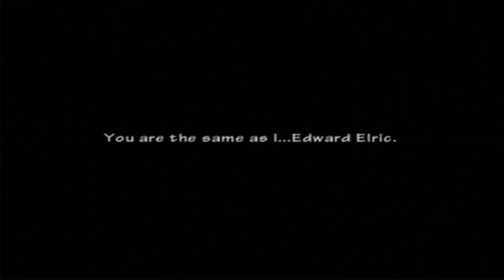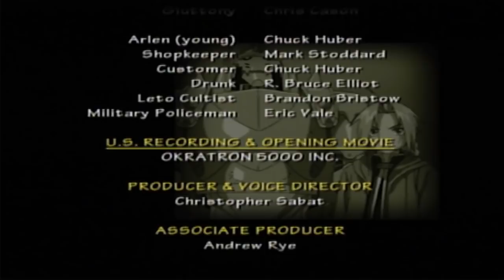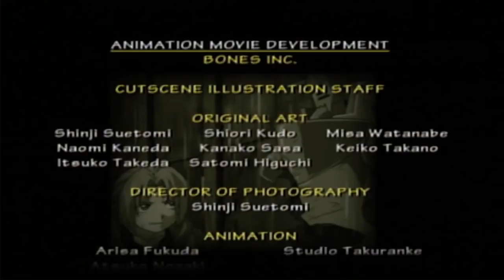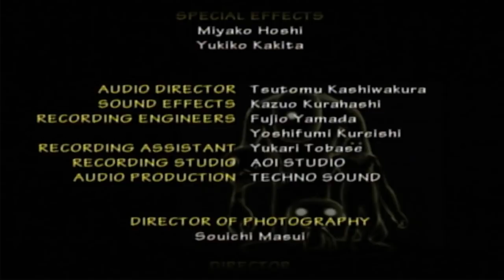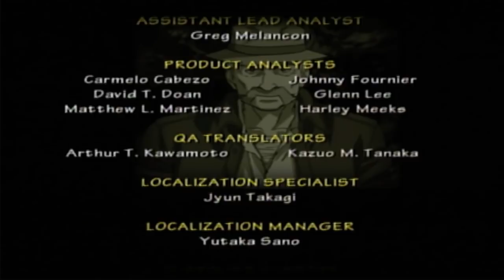fullmetal Alchemist 2 Curse Crimson Elixir finial part. Trying me best to defeat this boss?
finial boss fight hopefully I can do this? lucky I have alot of healing items?